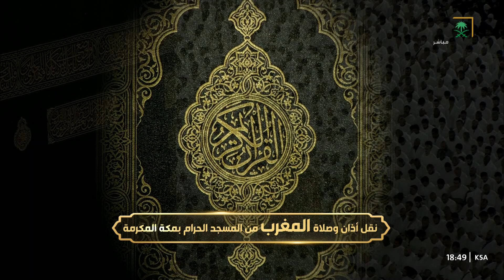Makkah Maghrib Prayer | Sheikh Sudais | 14 Ramadan 1444/2023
Makkah maghrib prayer sheikh sudais
Makkah maghrib prayer today 2023
Makkah maghrib sheikh sudais